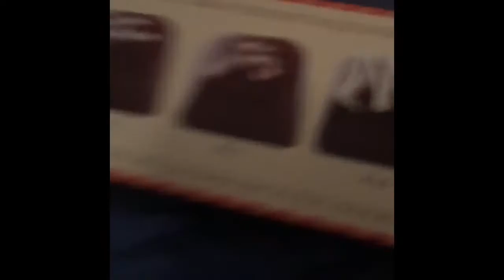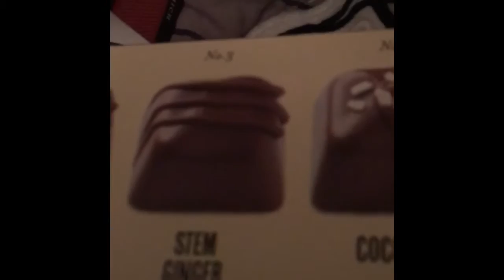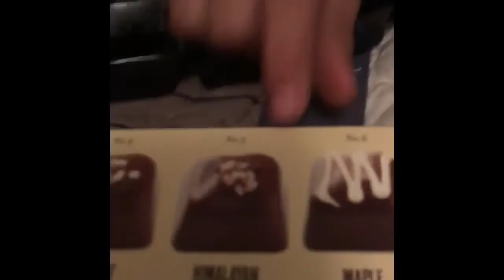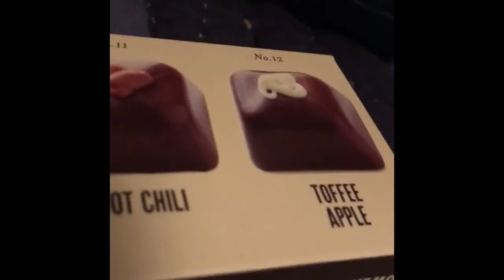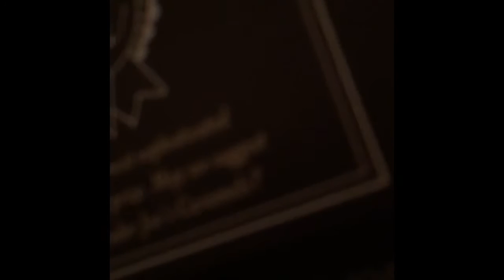Caramel Taste Test Challenge